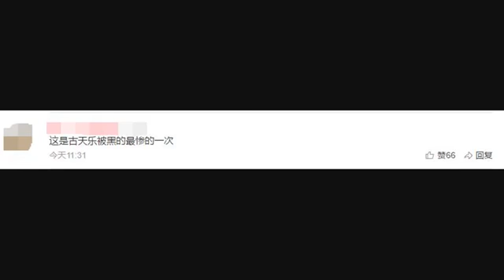24岁古天乐颜值逆天似杨洋？网友：这是古天乐被黑的最惨的一次！